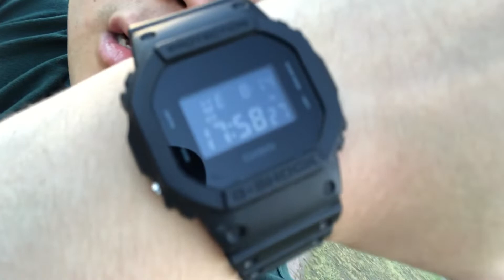폭염,열대야 없는 삿포로의 8월. 삿포로 여행은 이때 오셔야 합니다.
오실 분들은 오실거 알아요.
여름 휴가로 삿포로에 오실 분들은,
8월 첫째주가 지난 삿포로를 추천드립니다.
너무 시원합니다.
낮에는 20~25도
밤에는 18~20도

삿포로로 놀러오세용~!